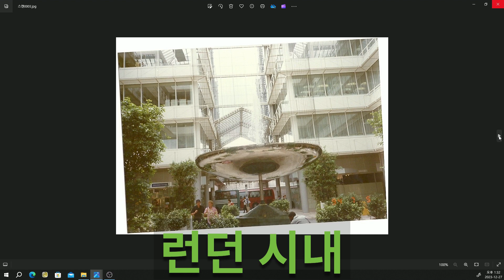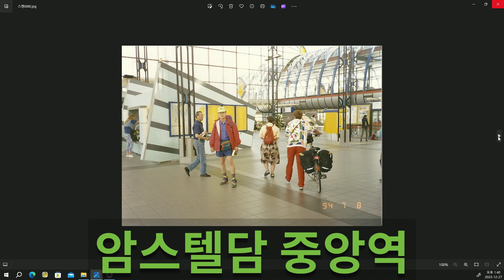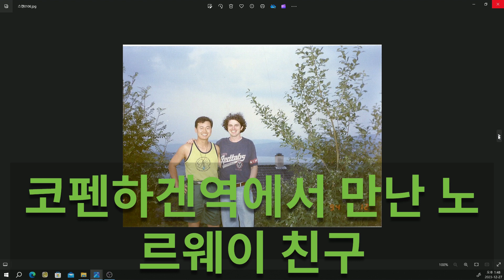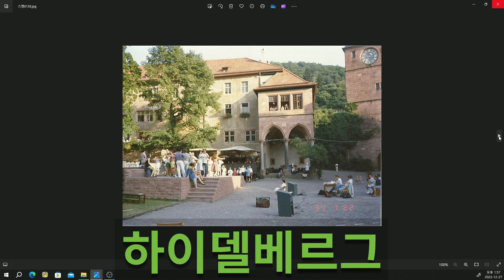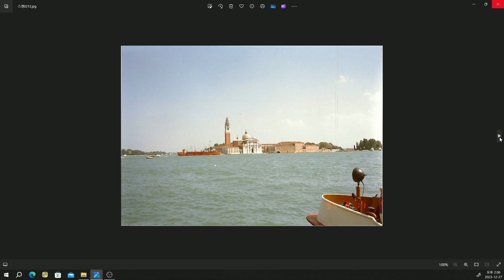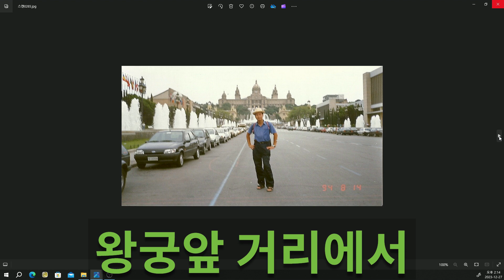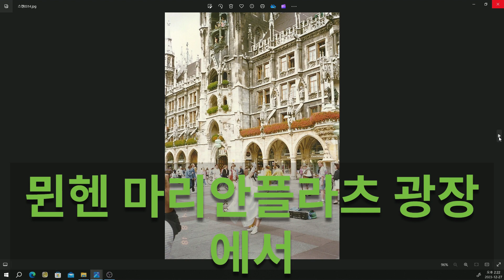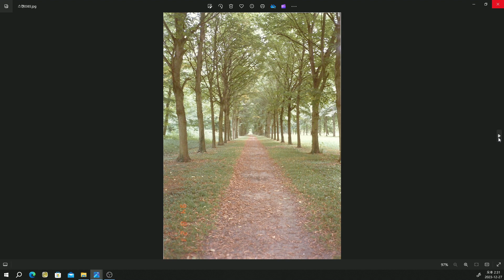50일간의 유럽여행 /30년전으로 랜선여행/유럽여행/유럽배낭여행/30년전으로 추억여행/ 인생에 한번은 떠나자 유럽으로 방랑자 처럼/ 솔로여행/배낭여행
30년전으로 추억여행을 떠납니다. 랜선으로^^